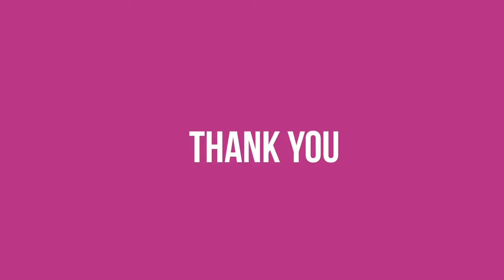OFF-WHITE x Nike Air Force 1 Mid CLEAR WHITE 2022 DETAILED LOOK + RELEASE DATE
NIKE AIR FORCE 1 MID X OFF WHITE
CLEAR WHITE
2022

FOR ADULTS
LIFESTYLE SHOES

STYLE CODE: DO6290-100
SRP: US$185
RELEASE DATE: JUNE 23, 2022